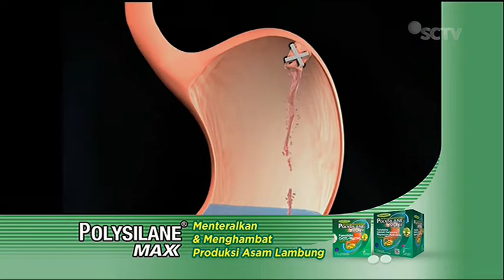Iklan Polysilane Maxx